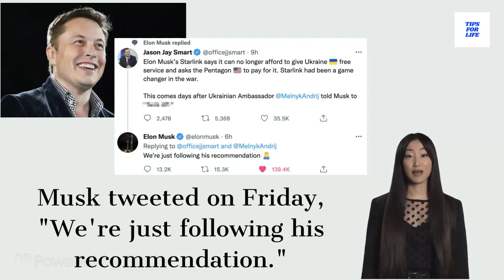Musk said SpaceX cannot continue to support Ukraine for Starlink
Starlink uses a network of satellites to deliver high-speed internet. It has proven essential for the military of Ukraine as it battles to regain Ukrainian territory from Russia.
Tesla CEO Elon Musk's space company SpaceX claimed the cost to the U.S. Department of Defense, saying it could no longer support the satellite Internet "Starlink" that had been provided at the request of Ukraine.
Musk tweeted last week that the operation had already cost SpaceX $80 million and will eventually cost more than $100 million.
In a different tweet, Musk claimed that part of the reason for the Starlink dispute with the Pentagon was an insulting post from the Ukrainian ambassador to Germany, who used an obscenity to describe Musk's plan to end the war by allowing Russia to keep Crimea. Musk tweeted on Friday, "We're just following his recommendation."